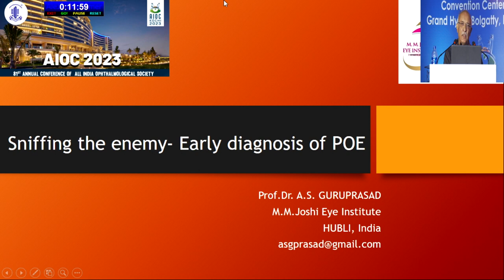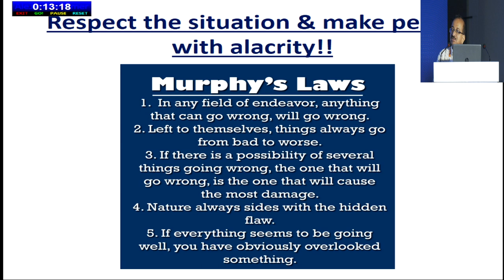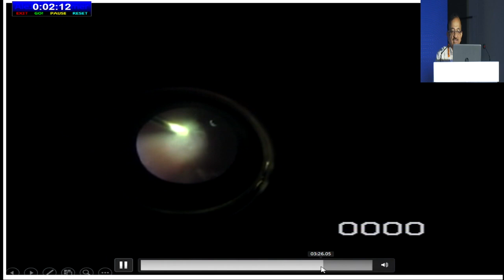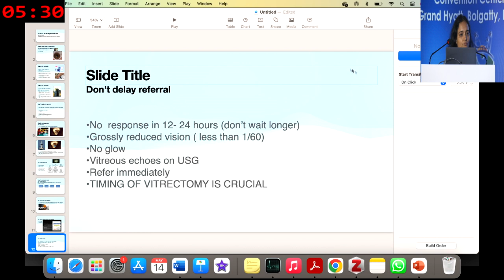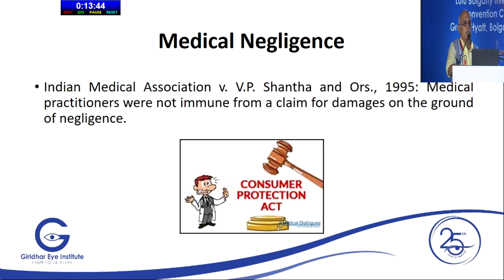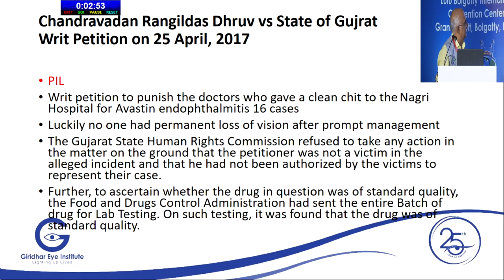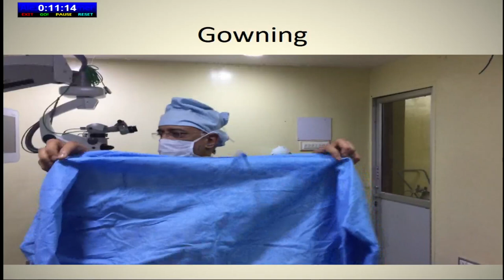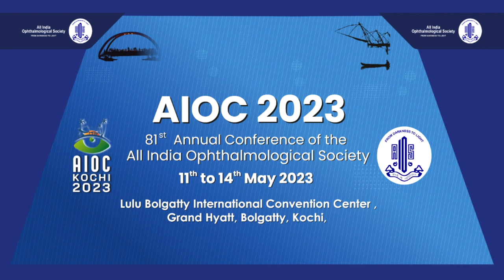AIOC2023 - GP26 - Dr. K.S.KUMAR - Tackling postoperative endophthalmitis (POE) - bearding the lion..